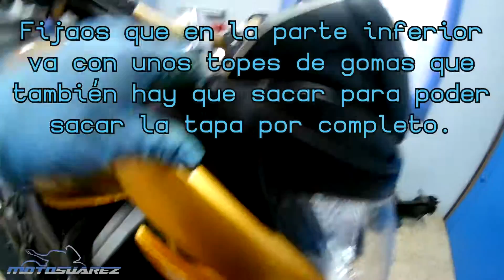SUSTITUCION BOMBILLAS LUZ CORTA/LARGA HONDA CB600F HORNET 2007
Aunque en el vídeo no se vea las de posición se cambian también siguiendo este proceso. Algo simple pero que aún así se ve muy claro el tema de los CLIPS que llevan la gran mayoría de motos para sujetar las lámparas. Espero que os sirva de gran ayuda.
🔔 ¡Recuerda activar la CAMPANITA! 🔔